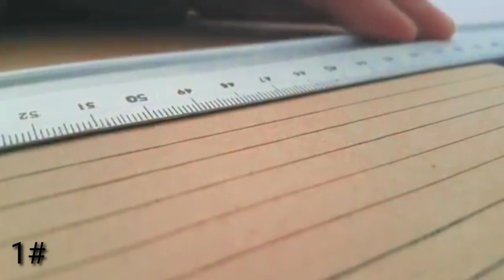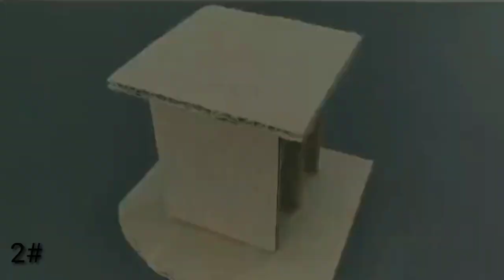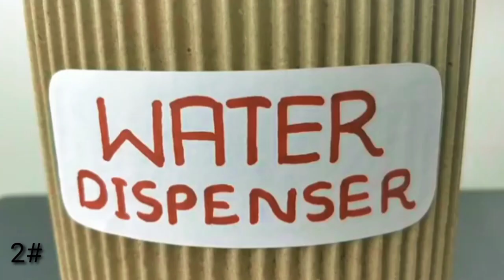2 Ide kreatif membuat tempat sampah mini dan mesin dispenser sederhana dari kardus bekas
2 Ide kreatif membuat tempat sampah mini dan mesin dispenser sederhana dari kardus bekas

Y-Tutorial kali ini membuat tutorial tempat sampah mini dan mesin dispenser air sederhana menggunakan kardus bekas

Untuk cara membuat nya silahkan simak divideo